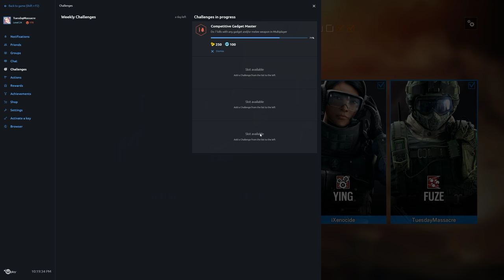Rainbow Six Siege + Part 1193 + Consulate TDM Bomb + Blood Orchid pcgaming crew